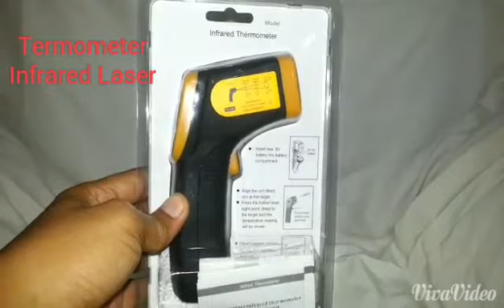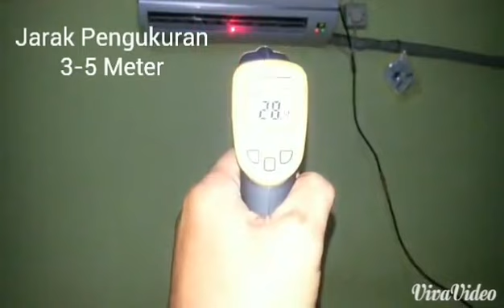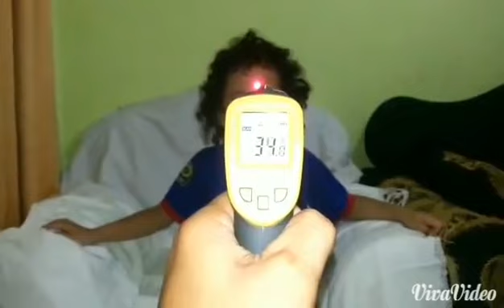Termometer Infrared Model Laser Tembak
termometer digital infrared model laser tembak bisa digunakan untuk ukur suhu badan, suhu pendingin AC, suhu radiator mesin, dll. Dengan jarak pengukuran 3-5 meter. Produk ini bisa dibeli di